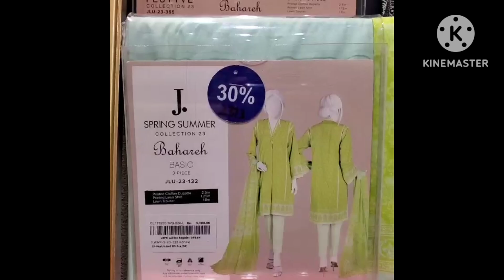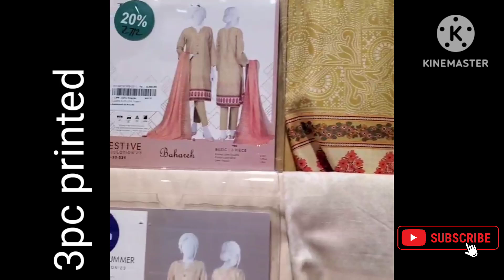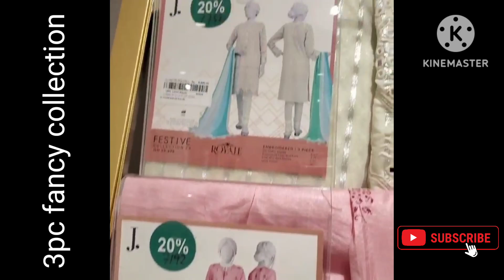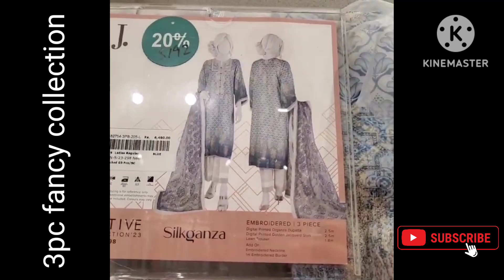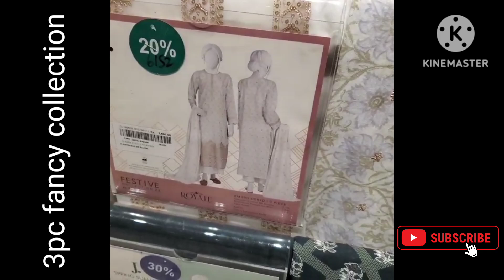j.summer gala sale 23 | j.junaid jamshed sale today | j dot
j.summer gala sale 23 | j.junaid jamshed sale today.
junaid jamshed fabric store
j. ladies wear products
junaid jamshed shop
junaid jamsed sale last date 14 may